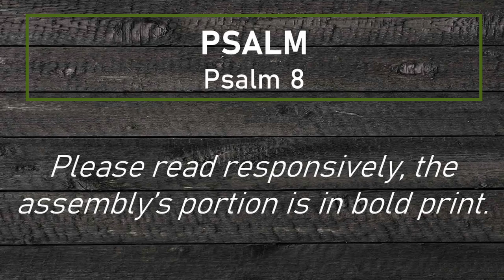Sunday Worship Service 10/3/2021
Our Savior's Lutheran Cloquet Sunday Worship Service, join us!

Help us continue our ministry! Offerings can be shared via mail or via our website through PayPal. Thank you for your continued support!!

For more information about our church and community events check out the Messenger Newsletter via the website!

Blessings to all and stay safe!!